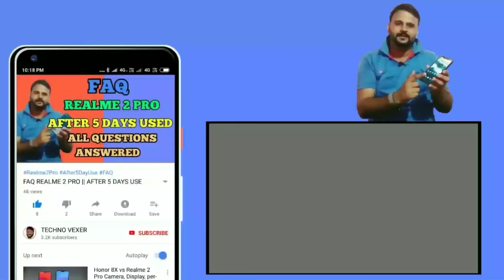HONOR 8X vs REALME 2 PRO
Hello Friends, You are welcome in a new video of TECHNO VEXER ,friends,to know about Comparisom between Realme 2 Pro and Honor 8X Please  watch this video till the end and never feel shy to add your queries in comment box and please give your valuable comments what you think about them.

नमस्ते ‌दोस्तों, TECHNO VEXER के नए विडीयों में आपका स्वागत है, दोस्तों   Realme 2 Pro और Honor 8X के Comparisom के बारे में जानना है तो ये विडीयों अंत तक देखें |

VIDEO HIGHLIGHTS:
00:12- VIDEO STARTS

Friends You also  can follow me on:
दोस्तों यहां आप मुझे फाॅलो भी कर सकते हैं:

धन्यवाद